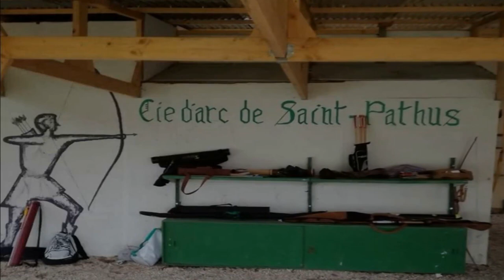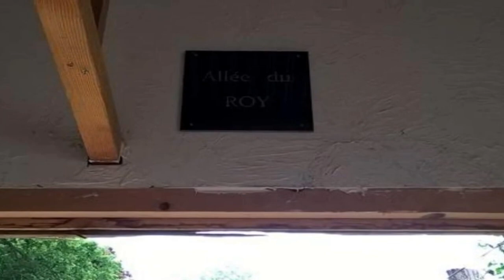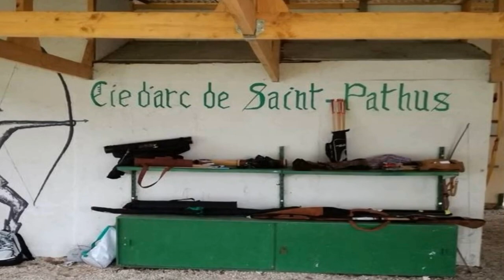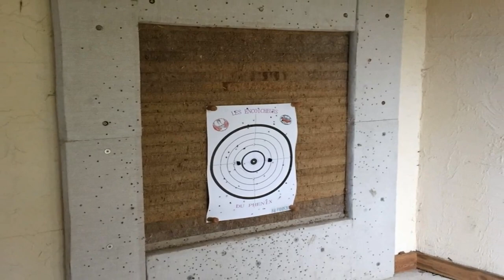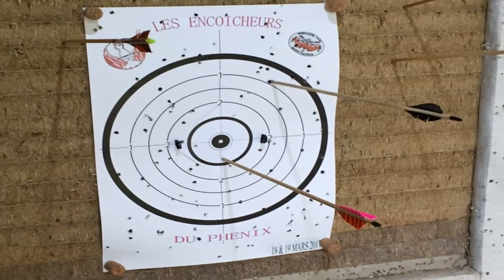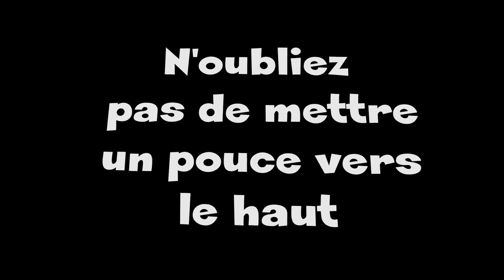#09 - Balade dans le jeu d'arc de Saint-Pathus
Diaporama réalisé lors d'une balade dans le jeu d'arc de la compagnie de Saint-Pathus (Seine-et-Marne).